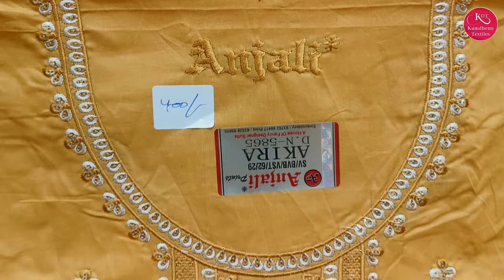कमाई की रफ़्तार बढ़ाओ चांदनी चौक के सबसे बड़े व्यापारी के साथ ✨ KAMDHENU TEXTILES DELHI CHANDNI CHOWK